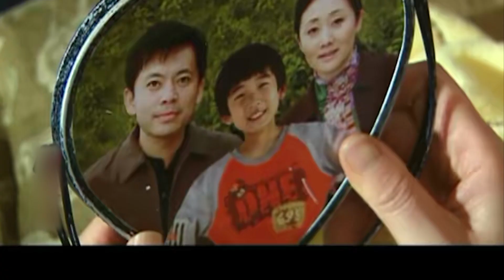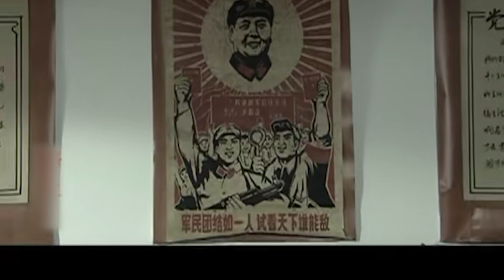出軌丈夫請求兒子原諒，怎料兒子一口唾沫吐他臉上，當場與他斷絕父子關係！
CA2

💘【劇情簡介】該劇主要講述了由第三者插足導致一個家庭發生翻天覆地的變化的故事。